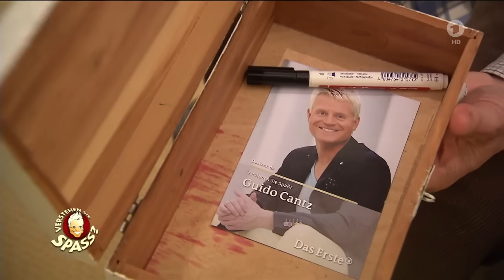Guido Cantz als unheimlicher Opa | Verstehen Sie Spaß?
Guido Cantz lehrt zwei Fernsehtechniker das Fürchten. In einer sehr aufwendigen Vollmaske spielt er einen unheimlichen Opa.